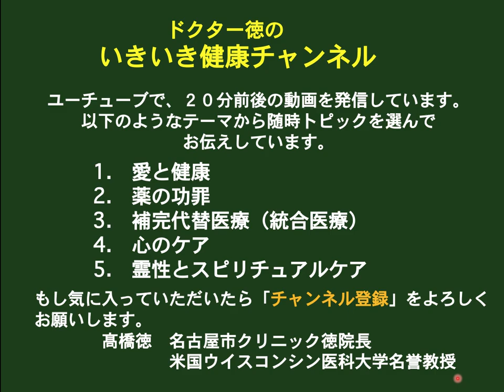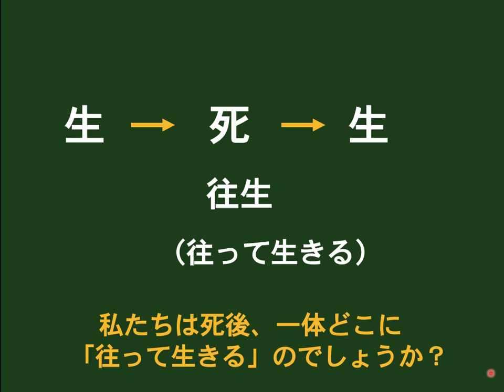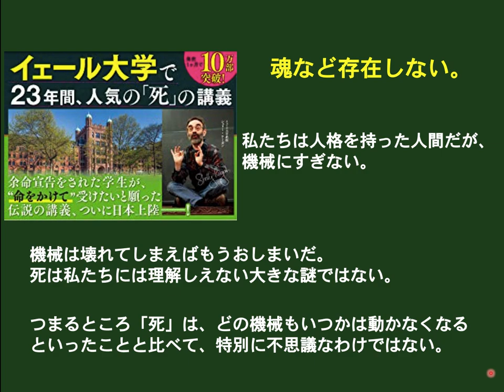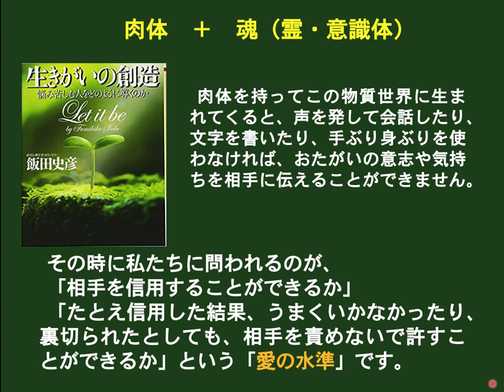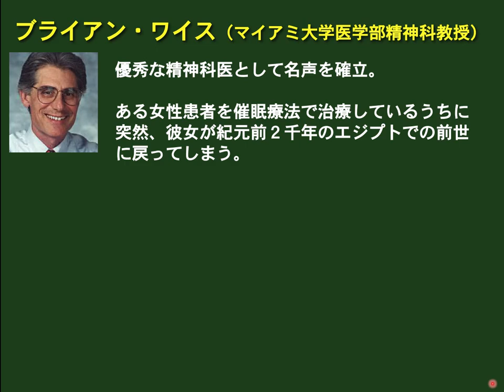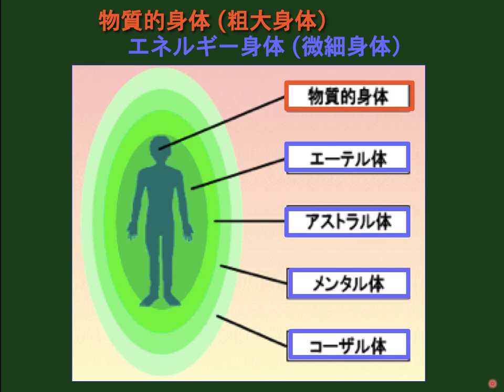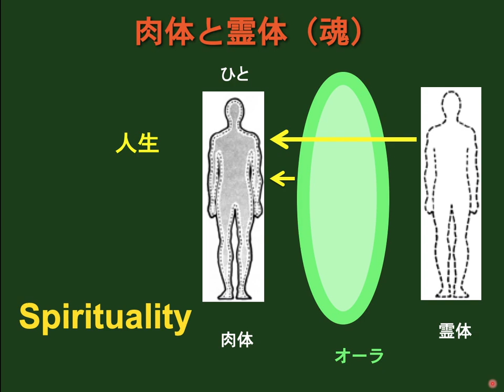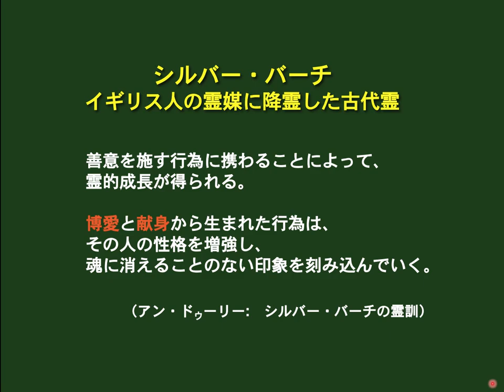いきいき健康チャンネル『霊性とスピルチュアルケア＃１』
現代医学には『人はどう生き，どう死ぬか？』という哲学が致命的に欠落しています。
そのため医療現場では、連日連夜、意味のない延命治療が繰り広げられています。死の本質が理解できれば、それを忌み嫌うこともなくなるはずです。